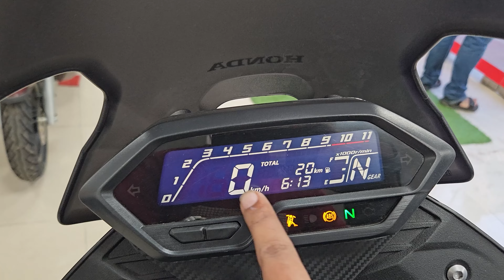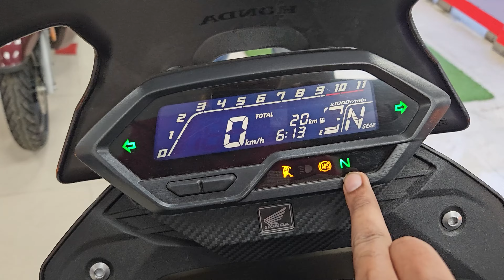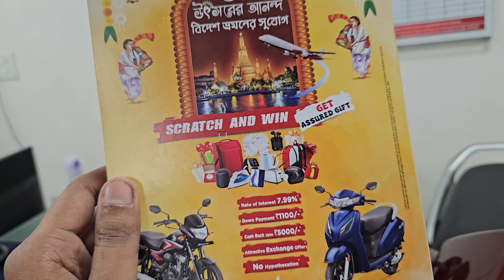2024 Honda CB200X Black Detailed Review - On Road Price & All Colors | Festive Offers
2024 Honda CB200X Black Detailed Review - On Road Price & All Colors | Festive Offers
Honda CB200X 2024 Model is here. Honda CB200X 2024 is undoubtedly refined & smooth. Here, I am sharing with you everything about the Design, Engine, Colours, Suspension, Sound or Exhaust Note, Mileage, Brakes & Price etc.

𝑆𝑃𝐸𝐶𝐼𝐴𝐿 𝑇𝐻𝐴𝑁𝐾𝑆 𝑇𝑂 𝐋𝐄𝐀𝐃𝐄𝐑𝐒 𝐇𝐎𝐍𝐃𝐀 𝐊𝐎𝐋𝐊𝐀𝐓𝐀
𝗦𝗵𝗼𝘄𝗿𝗼𝗼𝗺 𝗔𝗱𝗱𝗿𝗲𝘀𝘀: 390, Prince Anwar Shah Road, Kolkata - 700045
𝗧𝗮𝗿𝗮𝘁𝗮𝗹𝗮 𝗦𝗵𝗼𝘄𝗿𝗼𝗼𝗺: 17A, Diamond Harbour Road Near Taratalla Auto Stand, Kolkata, West Bengal 700038